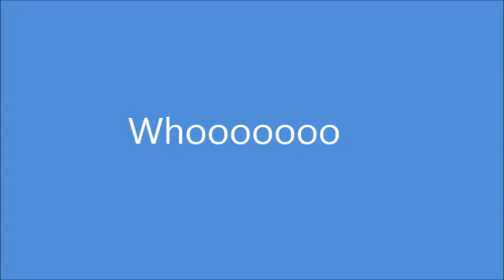surfin' usa part 2